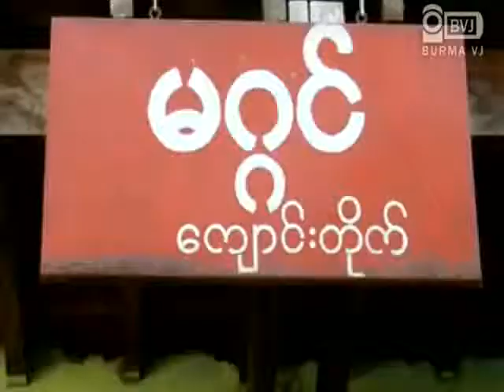Artists San Linn and Toe Lwin donate to Maggin Monastery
ေတးေရး ေတးဆုိမ်ားျဖစ္ၾကတဲ့ ကုိစံလင္း န႔ဲ ကုိတုိးလြင္တုိ႔အဖြဲ႔ဟာ ၂၀၀၇ ေရႊ၀ါေရာင္ေတာ္လွန္ေရးအၿပီး ဖ်က္ဆီး ခ်ိတ္ပိတ္ခံခဲ့ရတဲ့ မဂၢင္ေက်ာင္းတုိက္ကုိ သြားေရာက္ၿပီး ေက်ာင္းတုိက္အတြက္ အသုံးအေဆာင္ ပစၥည္းေတြနဲ႔ ၀တၳဳေငြ ၅ ေသာင္းကုိ ဇန္န၀ါရီလ ၁၈ ရက္ေန႔က ေပးအပ္လွဴဒါန္းခဲ့ၾကပါတယ္။
လာလွဴတဲ့ပစၥည္းေတြကုိ ေက်ာင္းတုိက္မွာ ခ်က္ျခင္းအသုံးအျပဳႏုိင္တဲ့အတြက္ ပိတိျဖစ္ရတယ္လုိ႔  ေတးဆုိ ကုိစံလင္းက ဆုိပါတယ္။ရန္ကုန္ၿမိဳ႕ သကၤန္းကြ်န္းၿမိဳ႕နယ္မွာရွိတဲ့ မဂၢင္ေက်ာင္းတုိက္ဟာ စက္တင္ဘာအေရးအခင္း ကာလမွာ သံဃာေတာ္ေတြအမ်ားအျပားပါ၀င္ခဲ့တဲ့ ေက်ာင္းတုိက္ျဖစ္တာေၾကာင့္ ရဲနဲ႔ စစ္တပ္က ေက်ာင္းတုိက္ကုိ ၀င္ေရာက္ၿပီး သံဃာေတာ္ေတြကုိ ဖမ္းဆီးခဲ့သလုိ ေက်ာင္းတုိက္ကုိလည္း ျဖတ္ဆီး ခ်ိပ္ပိတ္ ေသာ့ခတ္ထားခဲ့တာျဖစ္ပါတယ္။